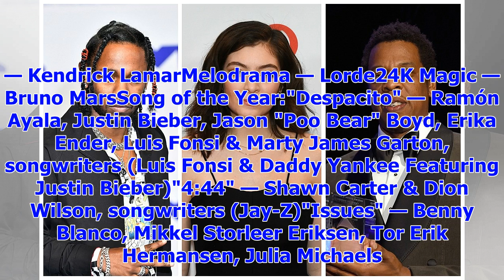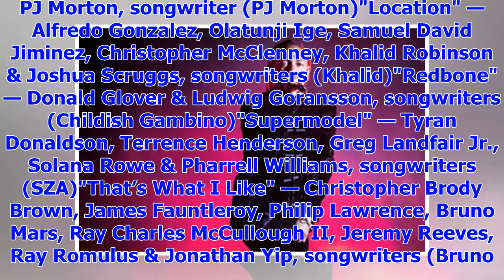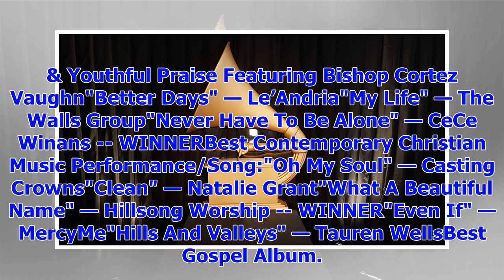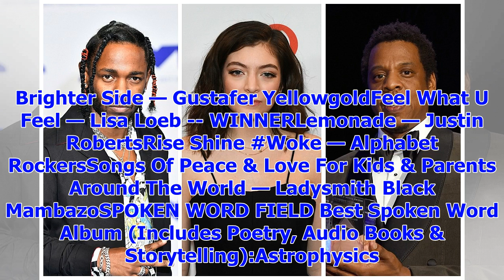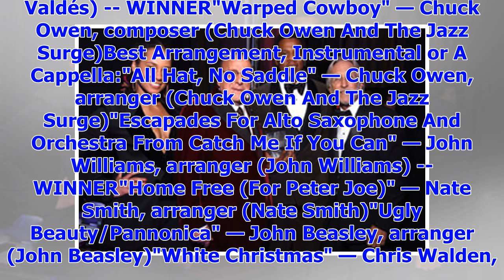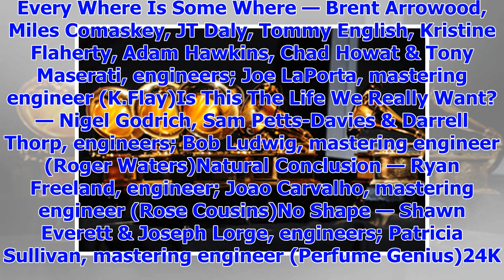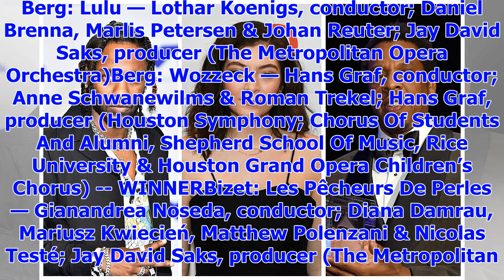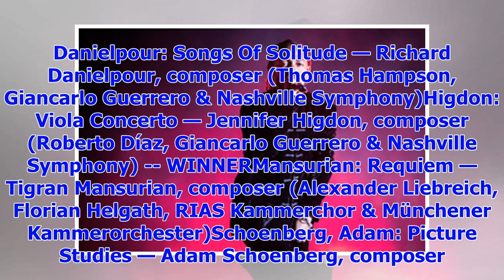[Breaking News]Grammy Award winner in 2018 (updated live)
The 60th annual Grammy Awards have arrived! There's no telling who will leave the night a big winner...